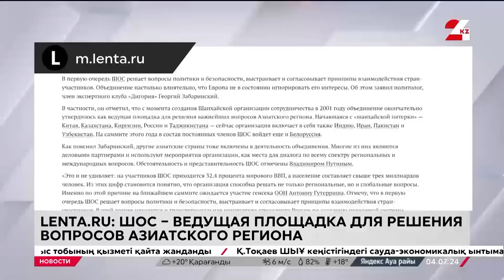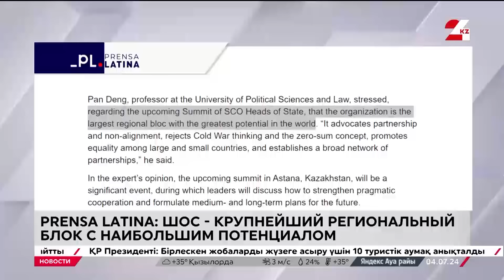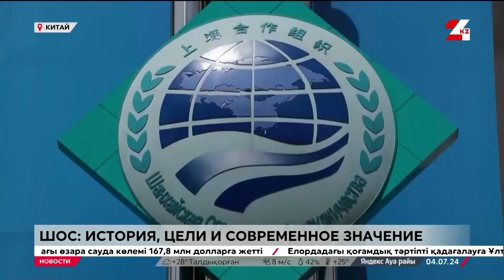Выпуск новостей 14:00 от 04.07.2024